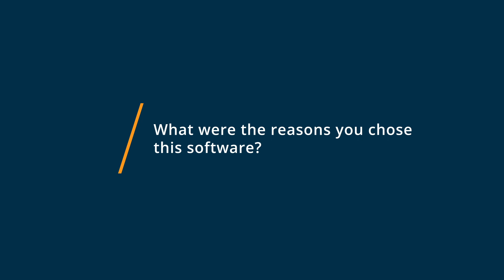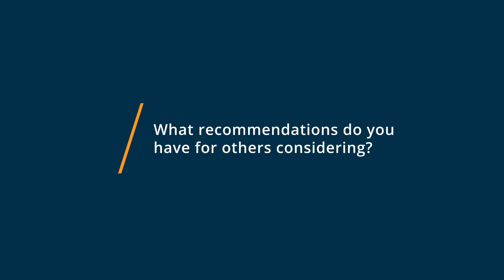7Shifts Review: Best Scheduling Software Out There.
"7Shifts Review 2023.

0:00 Intro
0:16 What other software products did you consider or switch from?
0:52 What were the reasons you chose 7Shifts?
2:06 How easy was it to onboard and integrate 7Shifts into your business?
2:37 What recommendations do you have for others considering 7Shifts?"